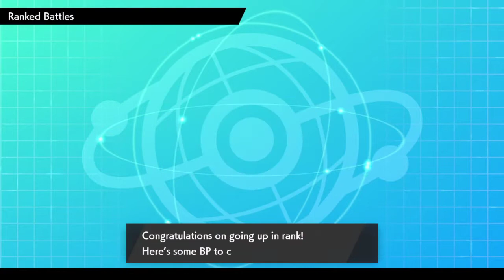Ranked Already?!?!? - Pokemon Sword and Shield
First couple of ranked matches